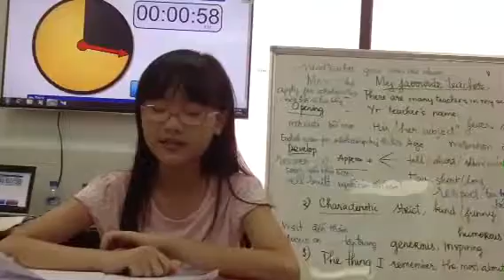My favourite teacher Hai Yen